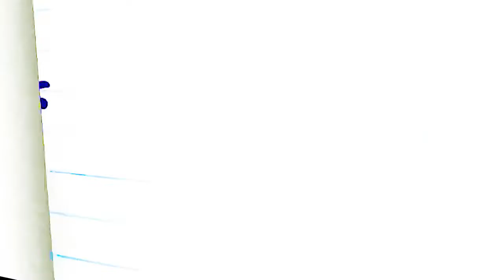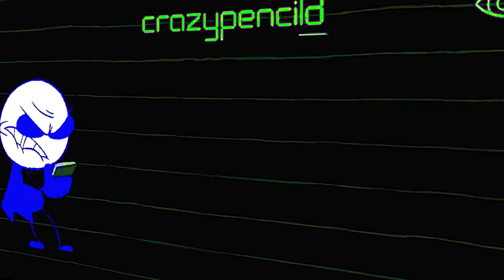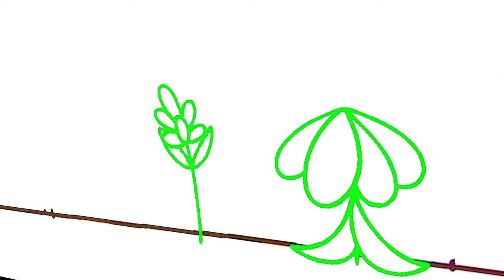New Pencilmation Cartoons For Kids Pencilmate Becomes Famous !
ABOUT PENCILMATION :
Pencilmation is a cartoon channel for kids and not-too-serious grown-ups. It is made with love and a lot of fun by an international team helmed by Ross Bollinger who started the channel alone in his room a long time ago. Follow the new, wacky, and often times quite silly adventures of Pencilmate, Little Blue Man, Pencilmiss and other toons every Tuesday, Thursday and Saturday.
pencilmation, cartoonsforkids, kidscartoons, cartoon, pencilmate, pencilmiss Cartoon "Funny Cartoon" "Cartoon for kids" "Kids cartoon" "Family Fun" Family "Family Cartoon" Pencilmation "Pencilmation Cartoons" "Pencil Animation" Animation "Ross Bollinger" Pencilmate Pencil "Pencilmation Compilation" "Cartoon Compilation" funny cartoon kids animation game "kids troll"song kids"love kids"